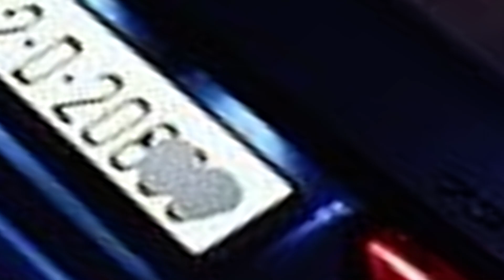12 Expensive Things Owned By Conor McGregor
Conor McGregor has made history in the MMA world and acquired a net worth of around $99 Million dollars doing so.

Will from Vidello looks at 12 expensive things he owns including houses and cars.

💡 Vidello Productions is your home for top list content including "10 expensive things" "top 25 lists and top 50 lists" we create our content using originally recorded voice-overs and unique written content.

Computer:

1000W Modular PSU - Dark Power Pro 11